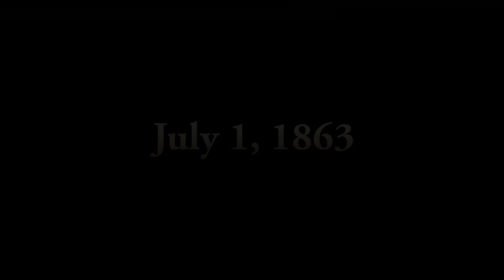Gettysburg Final Measure of Devotion - The Battle Begins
The Battle of Gettysburg is considered a major turning point in the Civil War. This film explores Abraham Lincoln's role as commander in chief and Lee's invasion of the North.

The production features commentary by Ronald F. Maxwell and leading Gettysburg historian, Allen Guelzo. Battle sequences are from the largest Civil War reenactment ever staged The 150th Gettysburg Anniversary Reenactment.

Directed by Robert Child
Narrated by Jon Drew

IMDb Review:
Robert Child wrote and directed this very good documentary on the Battle of Gettysburg. If you're a history buff then I'm going to guess that you're going to know the majority of the stories that are told here but that's not going to take away from the entertainment value. I'm not sure what the budget of this was but we're given some very good re-enactment scenes that are extremely well-done and believable. The film also benefits from a wealth of knowledge told through the narrator as well as some history buffs. At just 61-minutes the film never overplays its welcome and I'd argue that fans of the genre should really enjoy this. A lot of times these low-budget documentaries are just made to try and milk whatever money that can from fans but this one here was extremely worthwhile.